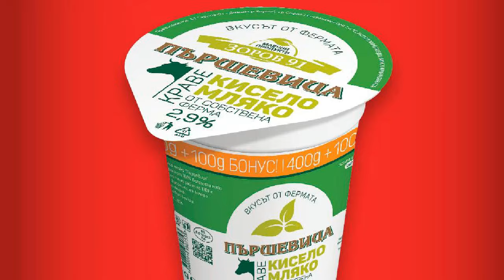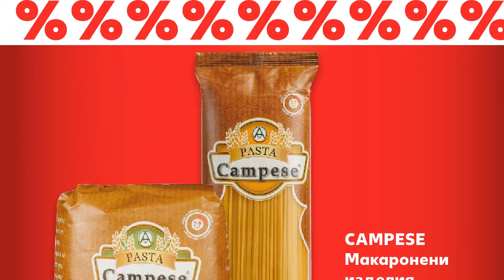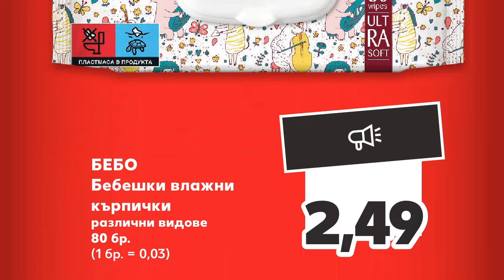KAUFLAND Храна Какво е ново в каталозите? ОТ 17.06.2024 ДО 23.06.24